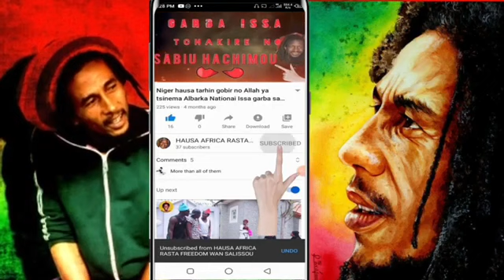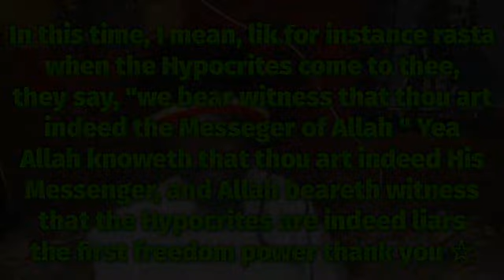SALA RASTA Libye